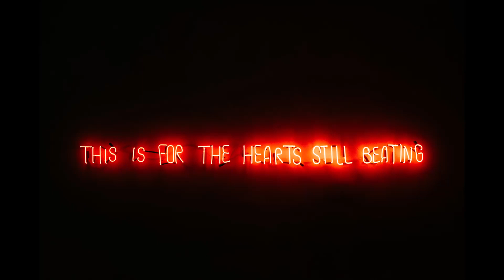Ayla - Liebe (1998)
Tema: Liebe (Single Cut)
Artista: Ayla*
Álbum: Ahora '99 (Blanco & Negro, España, 1999)
Sello: Intercord,  Club Tunes,  Unsubmissive Records & House Of Music
País: Europe
Año: 1998
Género: Electronic
Estilo: Trance, Dance, Techno, Progressive

*Nombre Real: Ingo Kunzi. Ayla es una productora de música trance y DJ de Baden-Württemberg, Alemania.

El proyecto fue creado en 1995 por Ingo Kunzi, junto con el sencillo del mismo nombre, "Ayla" fue remezclado por DJ Taucher como el remix más conocido del sencillo.

Entró en la lista de singles del Reino Unido en el puesto 22. Después del éxito de "Ayla", Kunzi produjo "Ayla II" en 1998, que entró en el top 40 de la lista de ventas alemana. En el mismo año, Kunzi rehizo "Liebe" de Cosmic Baby y entró en el número 1 en la lista de baile alemana.

El quinto sencillo de Ayla, "Angelfalls", fue lanzado en 1999, y llegó al top 3 de la lista de baile alemana. A fines de 1999, Ayla lanzó su primer álbum, Nirwana, que obtuvo disco de oro en Noruega y Singapur.

Kunzi luego produjo dos pistas más de Ayla ("Singularity" / "Brainchild II, Sun Is Coming Out"), antes de tomarse un descanso en el proyecto en 2003.

Después de poner su proyecto Ayla en pausa durante muchos años, Kunzi lanzó el sencillo digital, "Ayla 2010", en 2010. El 23 de febrero de 2011, se lanzó el segundo álbum de estudio de Ayla, Unreleased Secrets.